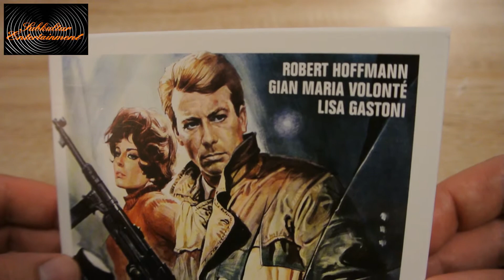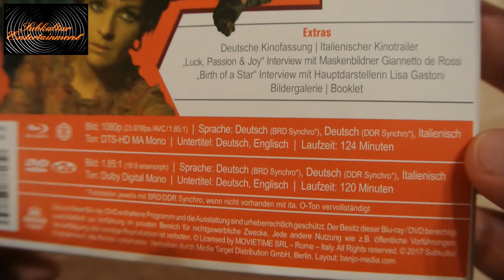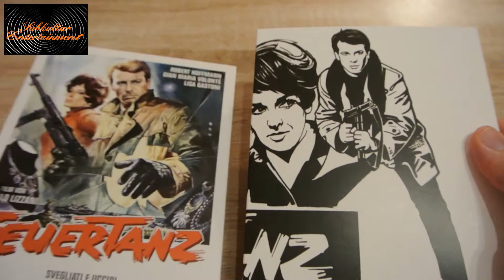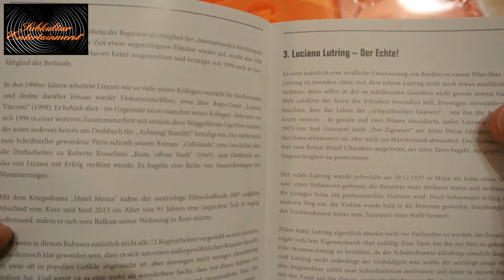FEUERTANZ 3 Disc Digipack Blu-ray/DVD SUBKULTUR ENTERTAINMENT Gangster Luciano Lutring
DER SOLIST AN DER MASCHINENPISTOLE!!

3 Disc Set im Digipak

Schöne Frauen, schnelle Autos, Leben in Luxus – Das sind die Vorlieben des Banditen Luciano Lutring. Um seine Frau Yvonne mit teuren Geschenken zu beeindrucken, werden seine Raubzüge immer dreister.
Nun plant er das ganz große Ding, um sich seinen Platz in der Geschichte zu sichern: Ein spektakulärer Juwelenraub mitten in der Stadt!
Aber er hat aufs falsche Pferd gesetzt. Von seinen Komplizen verraten avanciert der einstige Kleinganove zum Staatsfeind Nummer 1!
Gehetzt von Polizei und Presse und ohne sicheres Versteck schlägt sich Lutring durch die bleigeschwängerte Luft von Europas Unterwelt.
Für ihn gibt es nur noch ein Ziel: Überleben!

Disc 1: Blu-ray

– Brandneue 2k Abtastung des italienischen Originalnegativs!
– Unkomprimierter und restaurierter italienischer Monoton in verlustfreiem DTS-HD MA vom Original Lichtton-Negativ!
– Unkomprimierter und restaurierter deutscher Monoton in verlustfreiem DTS-HD MA vom Original Lichtton-Negativ!
– Deutschlandpremiere der vollständig unzensierten italienischen Originalfassung mit 124 Minuten Laufzeit!
– Optionale und durchgehende Untertitel in Deutsch und Englisch!
– Partielle deutsche Untertitel für die zuvor unsynchronisierten Passagen der Langfassung!
– Zwei anwählbare Synchronfassungen (BRD + DDR) als deutscher Monoton in verlustfreiem DTS-HD MA!
– Rekonstruierte Deutsche Kinofassung inkl. 2k Abtastung des deutschen Original-Vorspanns, Abspanns und aller Zwischentitel!

Technische Daten im Detail:

1. Italienische Originalfassung
– 1080p/23.976fps/AVC/1.85:1
– 124 Minuten
– Italienisch DTS-HD MA Mono
– Deutsch BRD Synchro* DTS-HD MA Mono
– Deutsch DDR Synchro* DTS-HD MA Mono
– Deutsche & Englische Untertitel für den italienischen Originalton
– Partielle deutsche Untertitel für fehlende Szenenteile

*Fehlstellen jeweils mit BRD/DDR Synchro, wenn nicht vorhanden mit ita. O-Ton vervollständigt

2. Deutsche Kinofassung (Heimkinopremiere der vollständig restaurierten und rekonstruierten Kinofassung aus dem Jahre 1967).
– 1080p/23.976fps/AVC/1.85:1
– 107 Minuten.

*Fehlstellen mit BRD Synchro

Extras:
– Italienische Original Fassung mit BRD Synchro (DTS MA) und allen Synchro-Fehlstellen in ita. Ton mit deutschen Untertiteln
– Italienische Original Fassung mit DDR Synchro (DTS MA) und allen Synchro-Fehlstellen in ita. Ton mit deutschen Untertiteln
– Italienischer Kinotrailer.

– „Birth of a Star“ – Interview mit Hauptdarstellerin Lisa Gastoni, Laufzeit 27:05 Minuten, italienische Sprache mit optionalen Untertiteln in deutsch und englisch.
– „Luck, Passion & Joy“ – Interview mit Maskenbildner Giannetto de Rossi, Laufzeit 17:30 Minuten, italienische Sprache mit optionalen Untertiteln in deutsch und englisch.

– Umfangreiche Bildergalerie inkl:

Aushangsatz des Constantin Filmverleihs
Aushangsatz des Accord Filmverleihs
Deutsches Kinoplakat Accord Verleih
Deutsches Kinoplakat Constantin Verleih
Deutsches Kleinplakat Constantin Verleih
Presseheft des österreichischen Filmverleihs Iris Film, Wien
Werberatschlag Constantin Verleih

Disc 2: DVD (identischer Inhalt zu Blu-ray)

1. Italienische Originalfassung
– 1.85:1/ anamorph / PAL
– 120 Minuten
– Italienisch Dolby Digital Mono
– Deutsch BRD Synchro* Dolby Digital Mono
– Deutsch DDR Synchro* Dolby Digital Mono
– Deutsch & Englische Untertitel für den italienischen Originalton

2. Deutsche Kinofassung (Heimkinopremiere der vollständig restaurierten und rekonstruierten Kinofassung aus dem Jahre 1967).
– 1.85:1/ anamorph / PAL
– 103 Minuten.

Extras (identischer Inhalt zur Blu-ray)

Disc 3: Bonus DVD

– Rekonstrurierte Schnittfassung der Deutschen Demokratischen Republik
– 1.85:1/ anamorph / PAL
– 84 Minuten.
– Deutsch DDR Synchro Dolby Digtal Mono

– Deutsche Videofassung
– 1.66:1/ anamorph / PAL
– 79 Minuten.

16-seitiges Booklet mit einem Text von Thorsten Hanisch.